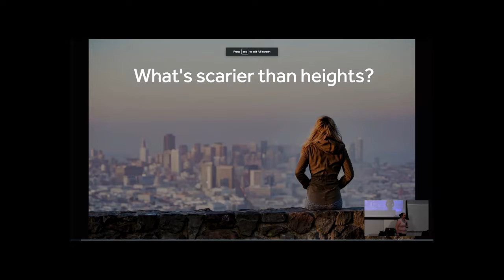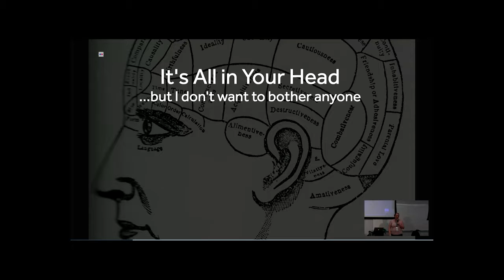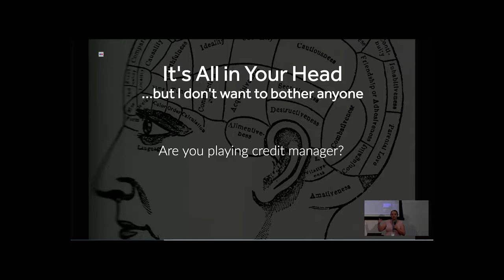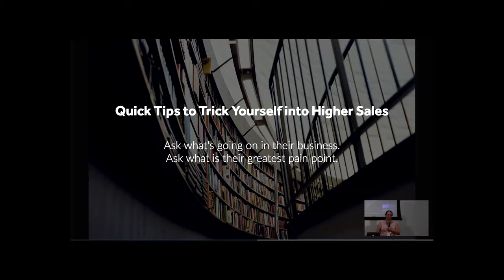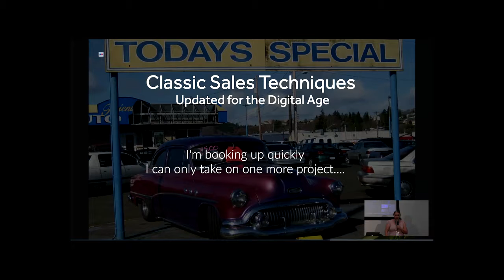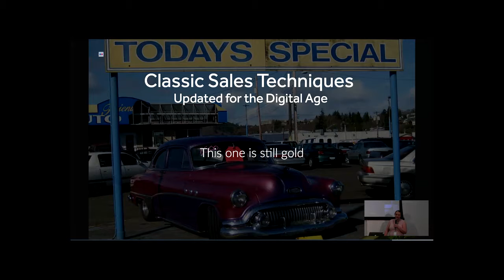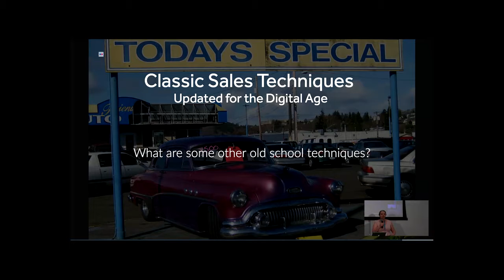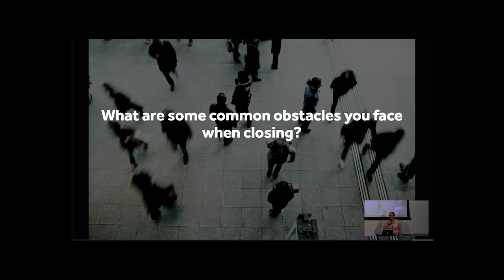April Wier; Overcoming Your Fear of Sales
If your fear of public speaking is greater than the fear of dying, the fear of asking for the sale cannot be far behind. Many business owners languish in low volume when, with a little bit of knowledge and practice, they can be kicking their sales into overdrive. We will cover classic sales techniques and update them for the digital age. We will also dig into the psychology that not only keeps some of us under-pricing but keeps us from closing the deal, at all. You don’t have to be cheesy, sleazy, or greasy to be a great salesperson. You will learn to sell with style and walk away with increased confidence to go out and make more money.